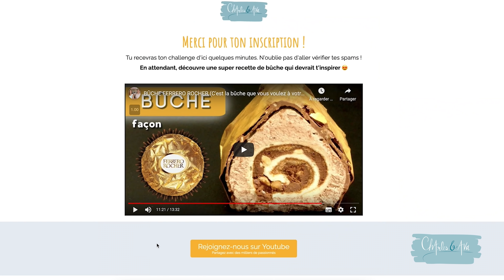Un dessert de Saint-Valentin pas comme les autres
CHALLENGE GRATUIT PÂTISSERIE

Cette année, on s'y prend à l'avance ! 🎉 Pour tous les amoureux de pâtisserie, nous vous avons créé un dessert rempli de bonne chose ! 😃 Notre tartelette pommes, champagne et rose 😍 Une tarte tout en douceur pour réchauffer vos petits coeurs (oui, on a décidé d'être poètes ce latin 😜) On espère que ça vous plaira, si c'est le cas, faites-le nous savoir en commentaire 😃

RECETTE pour 4 tartelettes  :

Pâte sucrée :
63g de beurre doux
60g de sucre glace
Zestes d’1/2 citron vert
15g de poudre d’amandes
25g d’oeuf
1g de fleur de sel
125g de farine T55

Crème d’amande :
37g beurre doux
37g de sucre
37g de poudre d’amandes
37g d’oeuf
5g de champagne
Cubes de pommes

Rose de pommes :
1 pomme
Eau
Jus de citron
Arôme de rose

Pâtissière champagne :
41g de champagne
41g de crème liquide 30%
41g de lait
1 jaune d’oeuf
18g de sucre
6g de fécule de maïs
6g de farine
1g de gélatine
6g d’eau pour la gélatine
8g de beurre doux

Matériel pour réaliser la recette :
Cercles de 7cm de diamètre

Si tu lis cette phrase c'est que tu es arrivé en bas de notre description, tu es un CHAMPION 💪🏻!! Tu as gagné le droit... de commenter un "🍰" 😜